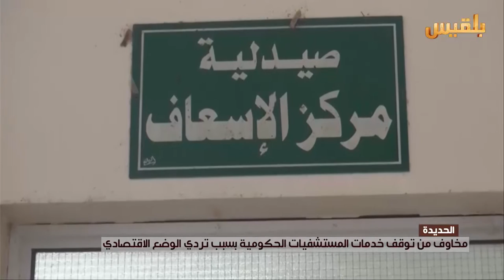الحديدة .. مخاوف من توقف خدمات المستشفيات الحكومية بسبب تردي الوضع الاقتصادي | تقرير : حسن محمد